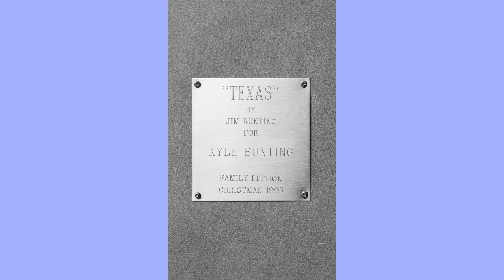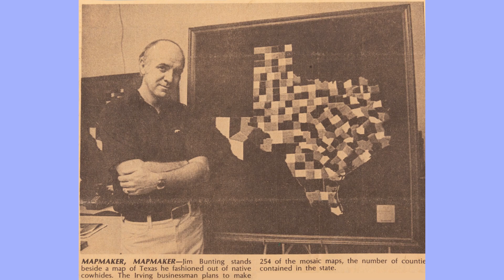Weaving Stories and Designs with Kyle Bunting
Discover the magic behind the weaving of rugs with our special guest, Kyle Bunting. From his humble beginnings in television to a serendipitous opportunity that led him to design, Kyle's tale is a woven tapestry of creativity and inspiration. He provides a fascinating peek into the design industry, sharing about his father's experimentation with hides that sparked the creation of mesmerizing rugs and how he crafts custom pieces for clients.

Join us as we explore the remarkable journey of Kyle Bunting, a carpet design company that has taken the industry by surprise with their high-quality products. The story of their collaborative approach leading to an impressive portfolio of over 100 marketable patterns and 10,000 designs is nothing short of awe-inspiring. We also chat with Kyle, founder of the Austin-based production company, about the significance of relationships in the industry and the evolution of his company from creating carpets to wall coverings and murals.

Our episode concludes with an insightful conversation about the importance of collaboration in producing quality work. We discuss his recent collaboration of the Atlas collection with photographer Douglas Friedman, and the new captivating Brazilian-themed collection with Miami design firm Britto Charette. Lastly, we delve into the transition from showroom representation to direct sales in the industry, highlighting the role of collaboration and relationship-building. Whether you're an interior design enthusiast or a professional, this episode offers a wealth of insights into the dynamic and evolving world of design.